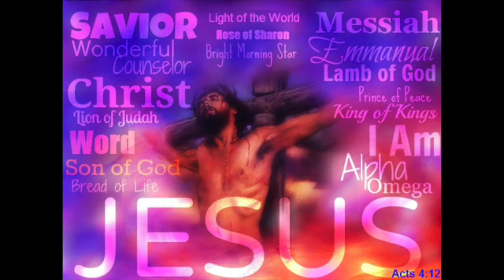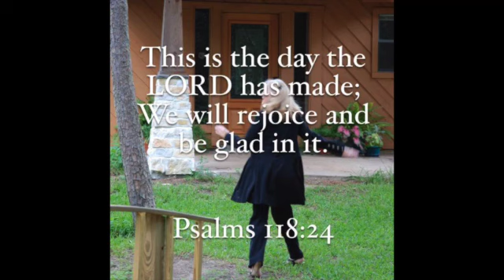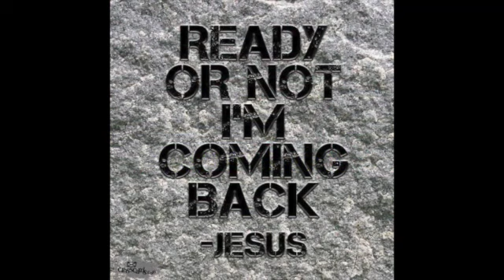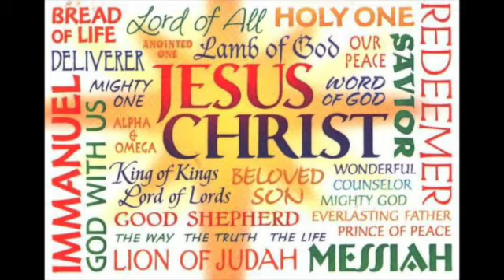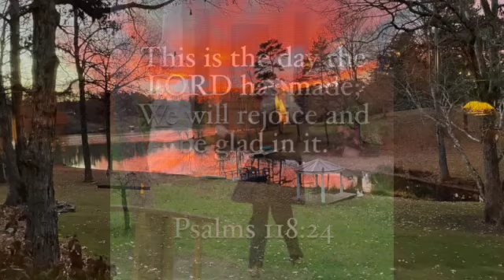All I Need is You